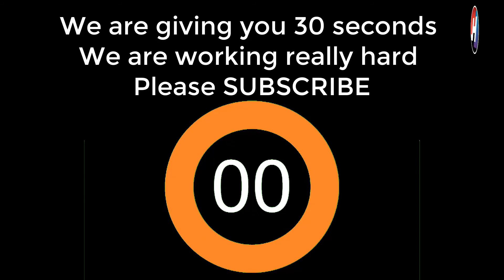Today US Dollar Rate in Pakistan And Gold Latest News PKR to US Dollar Gold Price in Pakistan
Hey Viewers,
We are back with our segment " Economics". In this video we will tell you guys about today's USD to PKR price or Dollar Rate for Pakistan as well as today's Gold Prices for Pakistan.